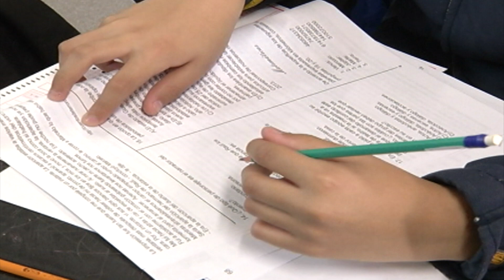SEDU informa sobre proceso de reinscripciones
La secretaría de educación, da a conocer información sobre el proceso de reinscripción para estudiantes de reingreso a escuelas públicas de educación básica para el ciclo escolar 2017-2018 del 16 al 26 de mayo.

Si los padres de familia desean que su hijo permanezca en el mismo plantel, la Sedu garantiza su lugar sin necesidad de realizar ningún trámite. Pero, ¿quién debe realizar este proceso? Aquellos alumnos que por algún motivo particular deseen realizar una solicitud de cambio de escuela. Y ¿qué deben hacer? deberán acceder al sistema en internet capturar la CURP y/o matrícula de su hijo en el módulo “reinscripciones”, seleccionar el motivo por el cual desee realizar el cambio, consultar disponibilidad de lugares por grado y escuelas (hasta dos opciones) e imprimir el formato de solicitud de cambio de escuela.

El 13 de junio deberán ingresar una vez más a la dirección de internet antes mencionada para saber si su solicitad fue aceptada y del 13 al 23 de junio acudir a la escuela asignada a realizar la inscripción.

 También se dio a conocer que los alumnos provenientes de escuelas particulares o rurales, podrán realizar este proceso en el mismo portal ingresando su CURP y el RICE, que es la matrícula y en lo que hace a los alumnos provenientes de otras entidades y alumnos sin CURP deberán acudir a la oficina regional más cercana a realzar el trámite correspondiente.